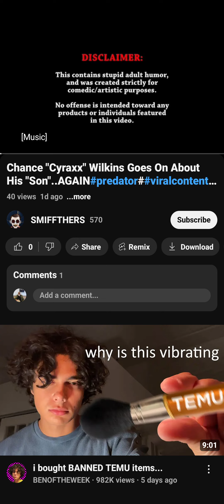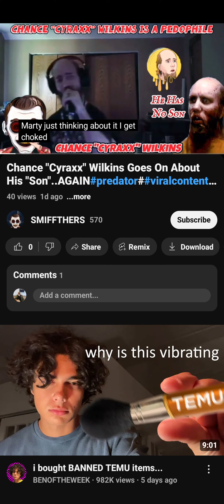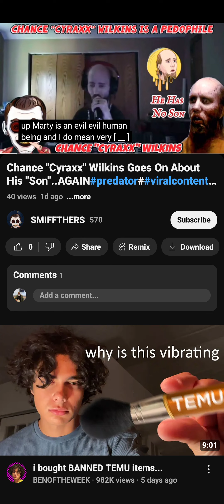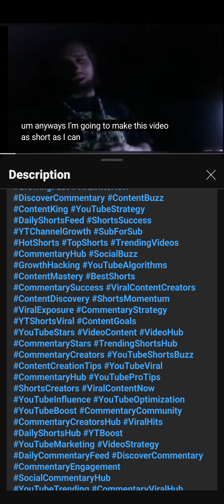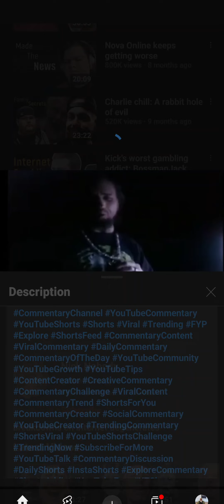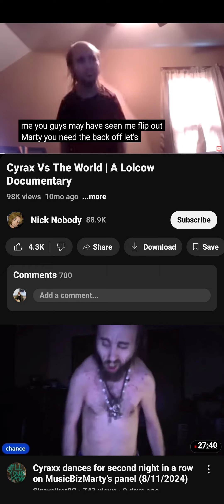the cyber bully go after many people with developmental disabilty and mental health